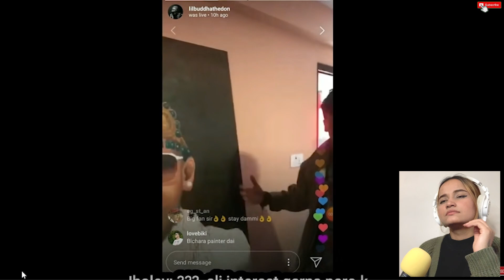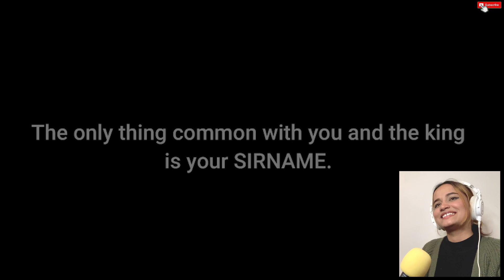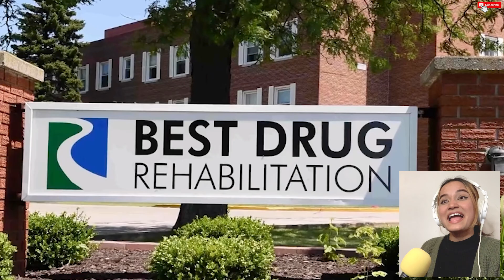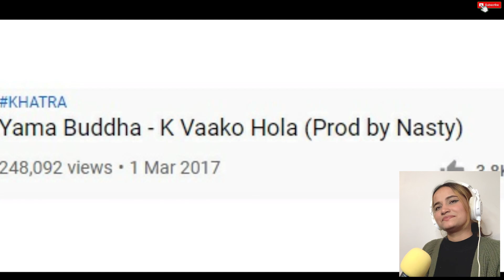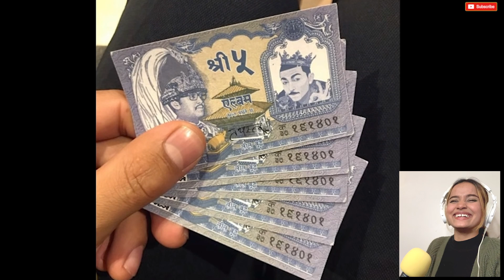Ease - Sacar Padhikari 2.0 (EXPOSED 🔥🔥🔥)|| DISS TO SACAR AKA LIL BUDDHA|| REACTION VIDEO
For any suggestion, feedback or inquiry